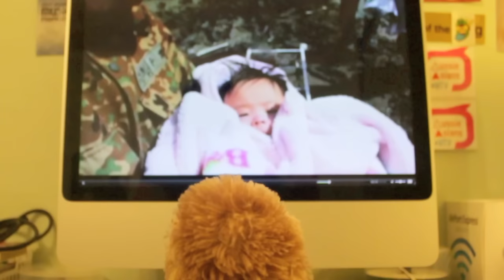Leo the Little in Stop Motion "Somebody to Love" ANIMATION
Made by WillinovaTV. Originally a Music Video of Big Bang's Love Song.
Originally "Somebody to Love" using Stop Motion Animation.

Story of the video is about Leo the little, Angry Bird Pigs saving Saving Princess fro Evil Matrix. Using Action Figures, soft toys from around the house.